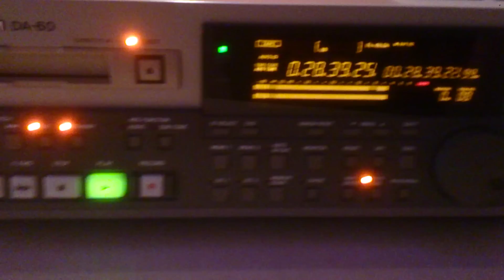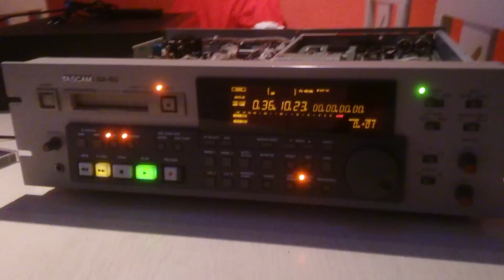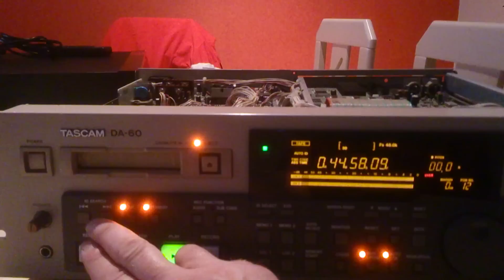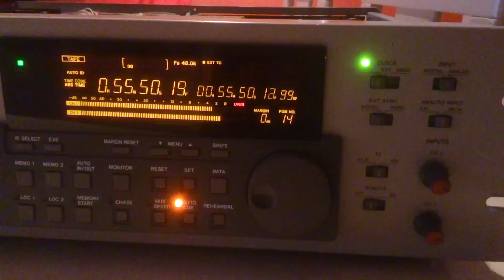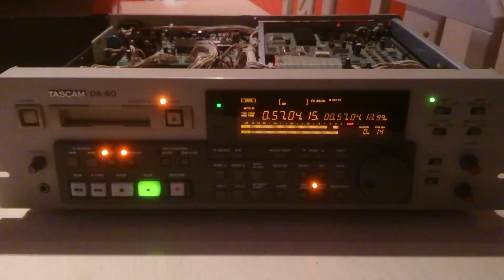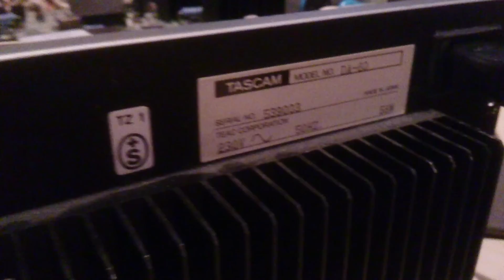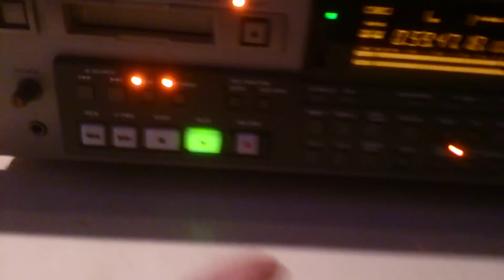Tascam da-60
Cool toy